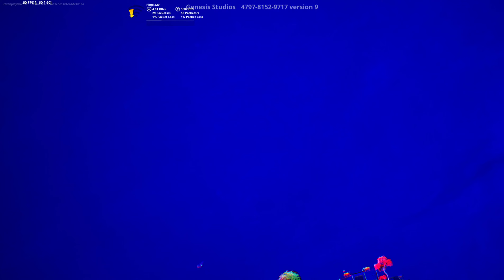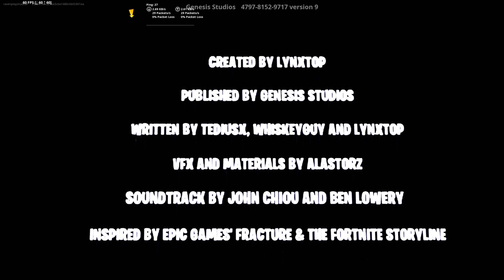This fanmade Fracture live event is WAY BETTER then the original!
If only Fracture could had been like this fortnite